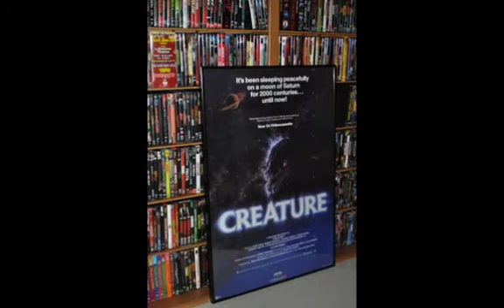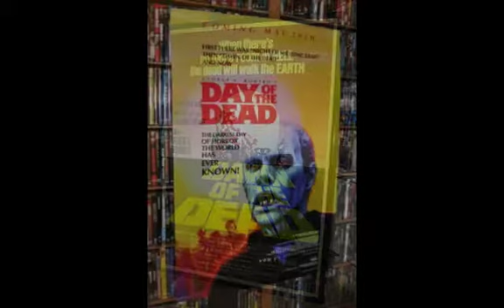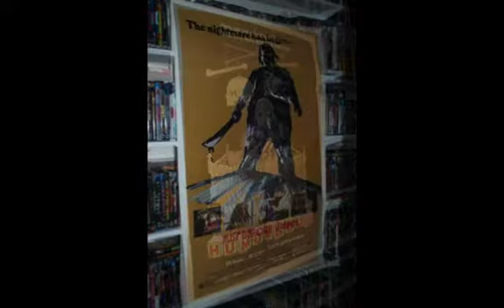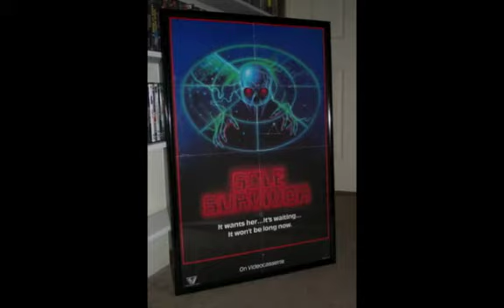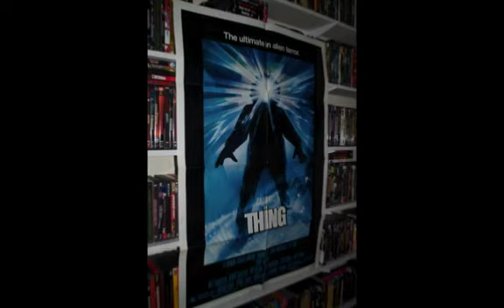T's Horror Poster Collection Overview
October just feels right.  The ole Horror poster slideshow had to be updated.  Besides, it has been 2+ years since I made the first one.  I'm halfway done with my poster wish list and felt it was time for a cool slideshow!!   Thanks for stopping by and please enjoy! :)

Artist: Dokken
Song: Dream Warriors
Note: I do not make any profits from this video nor the music used in this video.  Music purchased from iTunes.